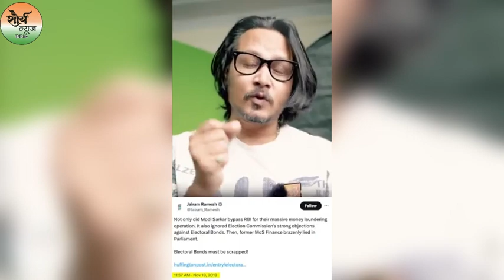ऐसे भी कौन ट्रोल करता है भाई |Ajit Bharati trolled to Dhruv Rathee | Shaurya News India